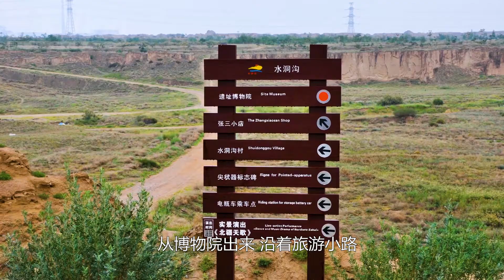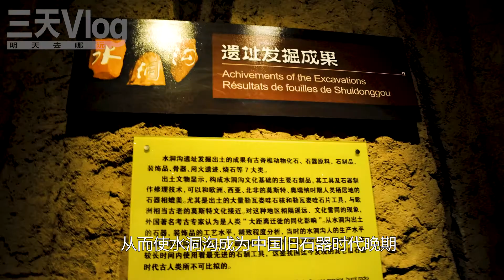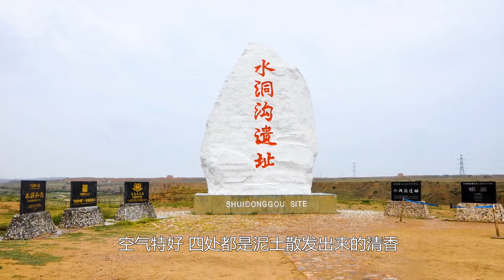一路向西遊寧夏#10，水洞溝02，默默無聞張三小店原始茅草水洞溝村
從水洞溝博物院出來，往前走是張三小店。水洞溝作為史前文明的發祥地，它的發現和發掘與張三小店有著非常密切的聯繫。曾經的水洞溝地區幾無人煙，能住人的地方只有張三小店。旁邊是水洞溝村，全村都是原始茅草房屋。
【今天吃點啥】 ⇲ 美食系列 ⇲
【明天去哪玩】 ⇲ 自駕系列 ⇲
【明天去哪玩】 ⇲ 非自駕系列 ⇲